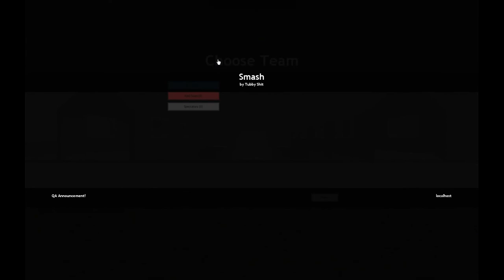Garry's Mod - [NL] - "Q&A Announcement!" - Smash #1 - =Bas en Rick=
Hallo mensen van GameTigers. Hier zijn we weer met...
EEN Q&A ANNOUNCEMENT!

Als je het niet leuk vond, doe je dat lekker niet !

Laat in de reacties achter wat we beter kunnen doen aan het kanaal, of laat weten wat je ervan vond. Dit helpt het kanaal echt vooruit.

Check ook deze links!

Dat helpt het kanaal om betere video's te maken, en motiveert ons om meer video's te maken.